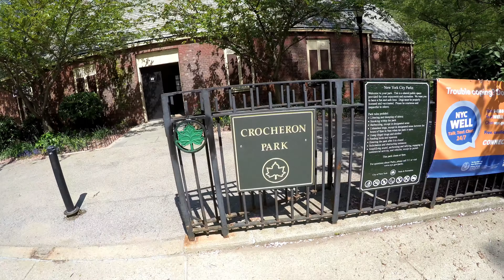My Drone in Crocheron Park NYC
The things people do and the things you see. All i want to do is share my experience at Crocheron park.

About droneXfactor:
Drone Enthusiast, Instructor, Tech Guy & Dad!

Track Info:
• Artist: JPB
• Genre: Dance & Electronic
• Mood: Bright